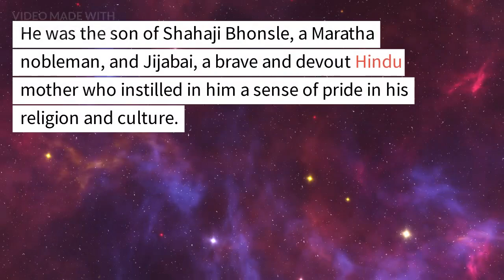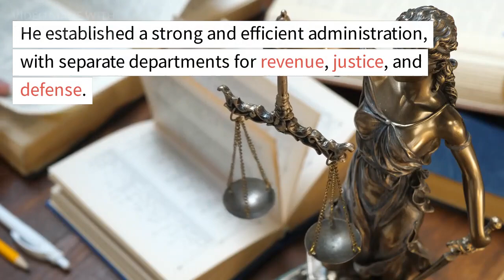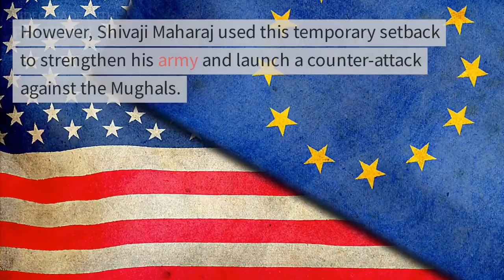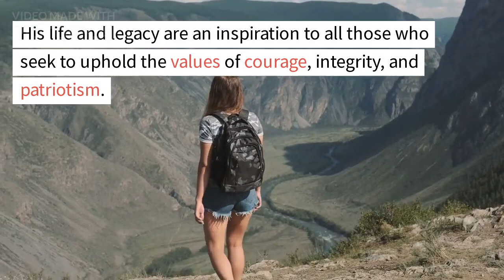Shivaji Maharaj - The Warrior King who Established Hindu Swaraj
Shivaji Maharaj's legacy as a warrior king who fought for the establishment of Hindu Swaraj continues to inspire generations of Indians. His military strategies, administrative reforms, and moral values are still relevant today, and his motto of "Hindavi Swarajya" resonates with those who seek to uphold the sovereignty and unity of India. Shivaji Maharaj's life and legacy are a symbol of Maratha pride and patriotism, and his contributions to Indian history will always be remembered. ShivajiMaharajLegacy is a reminder of his bravery, vision, and leadership, and an inspiration to all those who seek to preserve India's cultural heritage and fight for their rights.
ShivajiJayanti - Celebrating Shivaji Maharaj's birth anniversary
MarathaPride - Emphasizing the pride of the Maratha community
HindaviSwarajya - Reflecting on Shivaji Maharaj's vision of self-rule for Hindus
ShivajiMaharajJayanti - Another hashtag to commemorate Shivaji Maharaj's birthday
ShivajiMaharajQuotes - Sharing inspirational quotes from Shivaji Maharaj
HinduUnity - Highlighting the importance of Hindu unity that Shivaji Maharaj emphasized
ShivajiMaharajForever - Acknowledging Shivaji Maharaj's lasting impact on Indian history
SwarajyaDiwas - Celebrating the anniversary of Shivaji Maharaj's coronation as king
ChhatrapatiShivajiMaharaj - Using Shivaji Maharaj's official title to honor him
ShivSena - Recognizing the political party founded on Shivaji Maharaj's principles and values.
Shivaji Maharaj biography
Maratha history
Swarajya
Hindu empire
Military tactics
Forts of Shivaji Maharaj
Shivaji Maharaj quotes
Rajmudra of Shivaji Maharaj
Shivaji Maharaj's administration
Shivaji Maharaj's childhood
Shivaji Maharaj's legacy
Shivaji Maharaj's coronation
Shivaji Maharaj's victories
Shivaji Maharaj's army
Shivaji Maharaj's family tree
Shivaji Maharaj's sword
Shivaji Maharaj's religion
Shivaji Maharaj's achievements
Shivaji Maharaj's influence on Indian history
Shivaji Maharaj's role in Maratha politics.